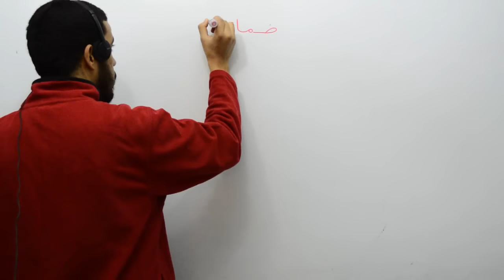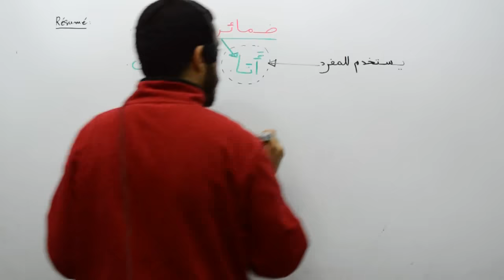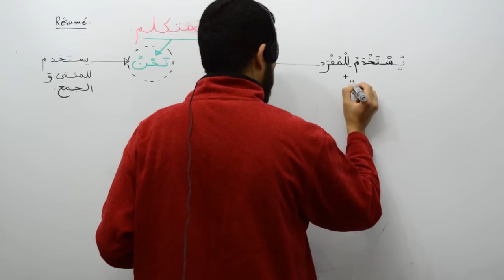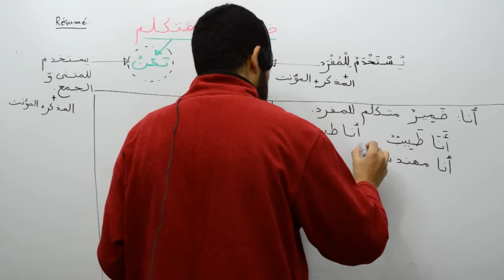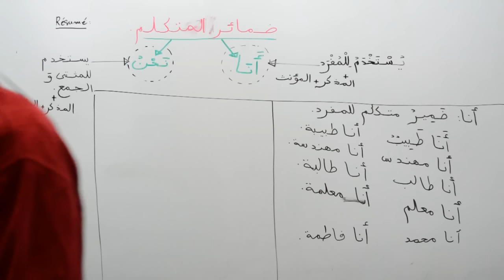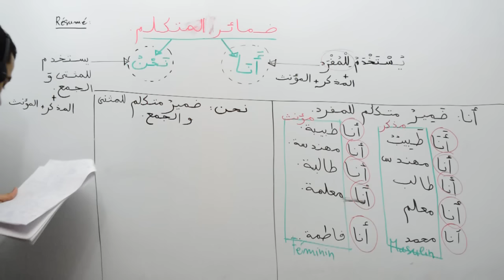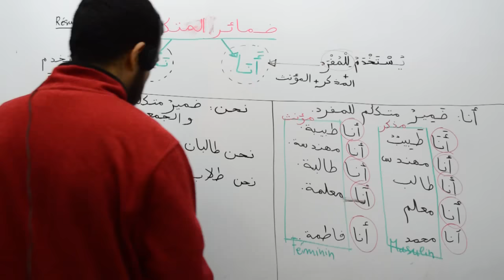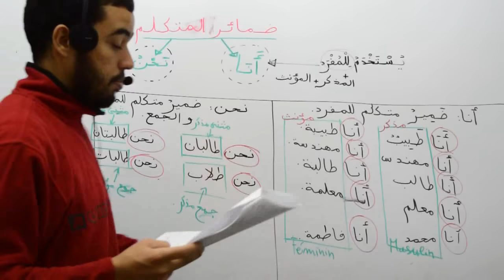Grammaire arabe, les pronoms personnels isolés, part 11, résumé 1